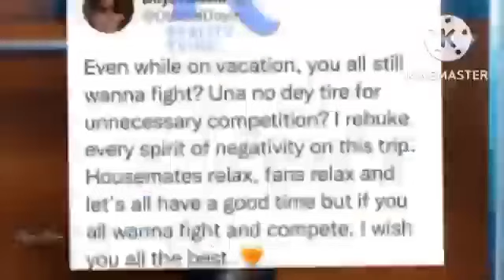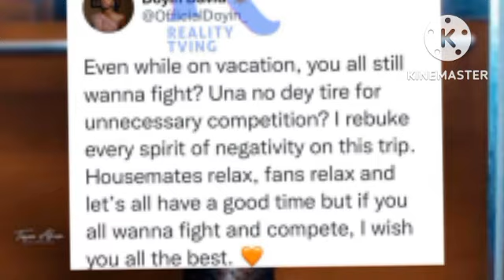Bbnaija2022:Housemates don Start F!ģh£ for South africa,Doyin Çŕìės out#bbnaija2022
Some housemates  are creating pr0blem for South Afric Trip